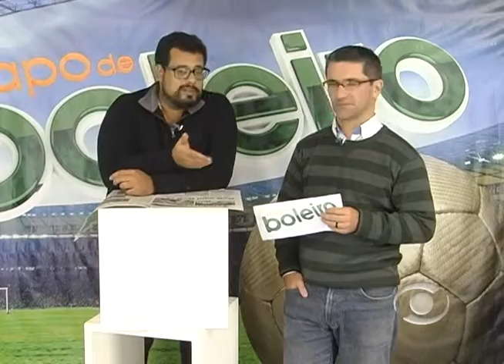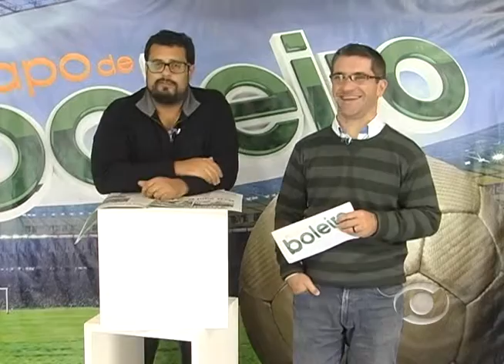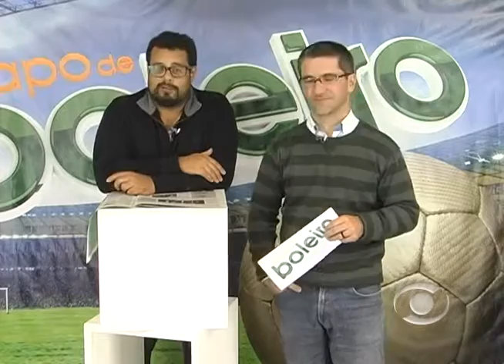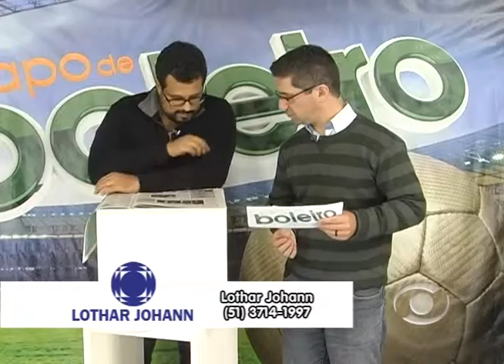Papo de Boleiro 16 05 2016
No Papo de Boleiro de hoje: A primeira rodada do Brasileirão foi de empates sem gols para a dupla grenal e em Lajeado, a Alaf recebe o Ibirubá na terça-feira, pela Série Ouro!